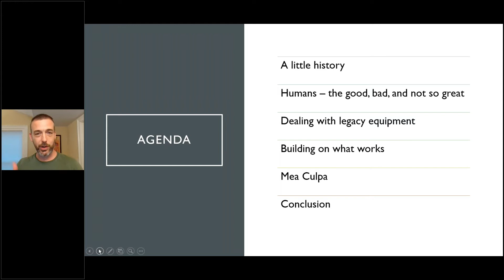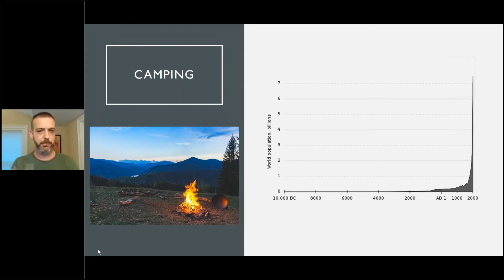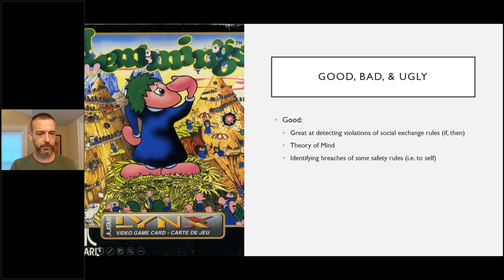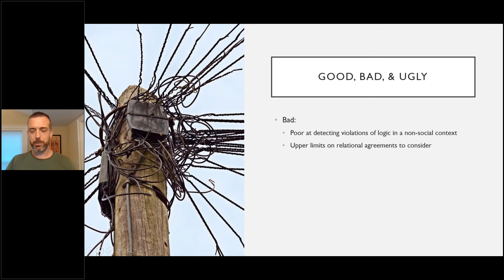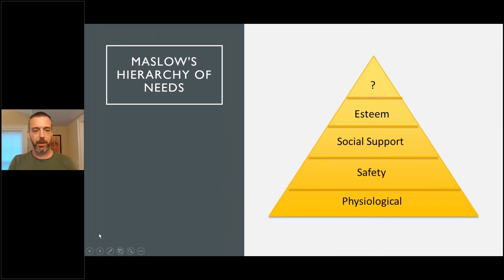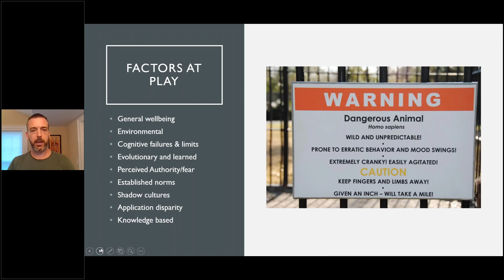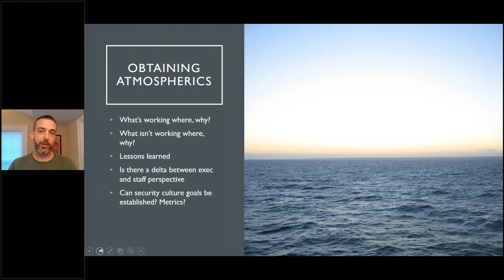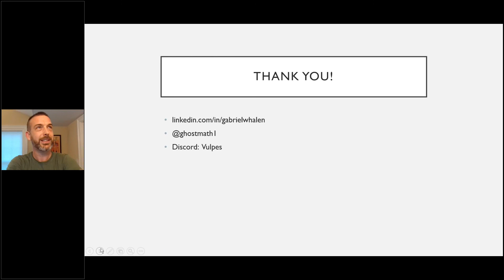Gabriel Whalen - Working With Legacy Systems In Security: Humans